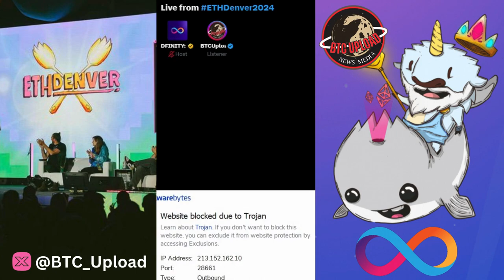Exploring Innovation: A Deep Dive into ETH Denver 2024 with DFINITY ICP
Join us for an exhilarating live experience from ETH Denver 2024 as we delve into the world of blockchain innovation with DFINITY's Internet Computer (ICP). Get exclusive insights, interviews, and a front-row seat to the cutting-edge developments shaping the future of decentralized technology at this groundbreaking event!